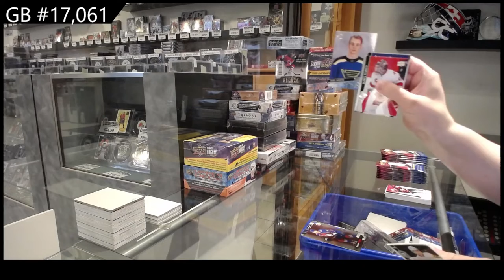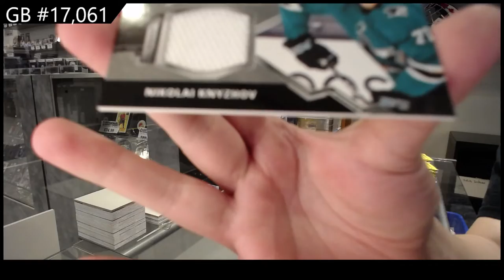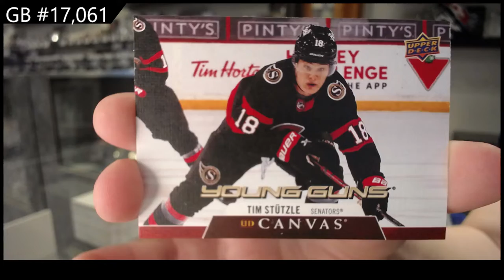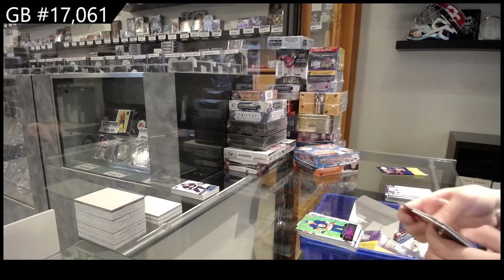20-21 UD Series 1, 20-21 UD Series 2 & 20-21 UD Extended Hockey Retail Box Break - C&C GB #17,061